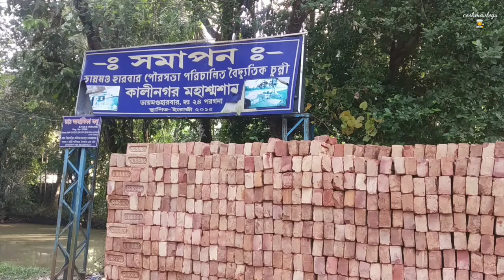ডায়মন্ড হারবার শ্মশান দেখতে গেলাম cookma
ডায়মন্ড হারবার শ্মশান দেখতে গেলাম 👻